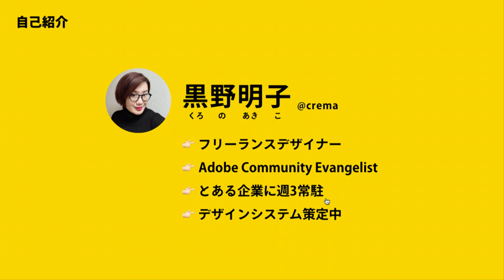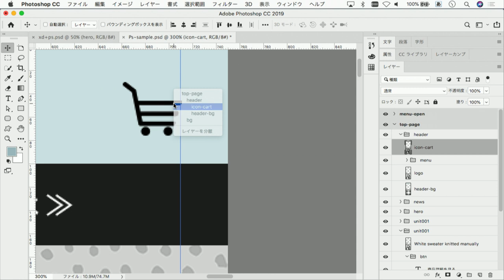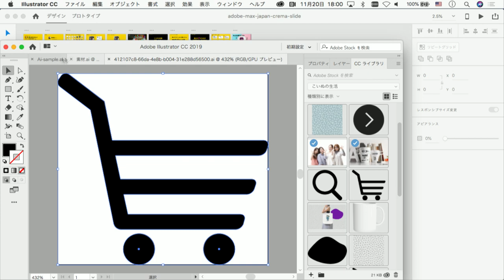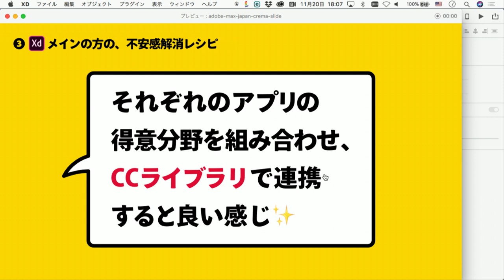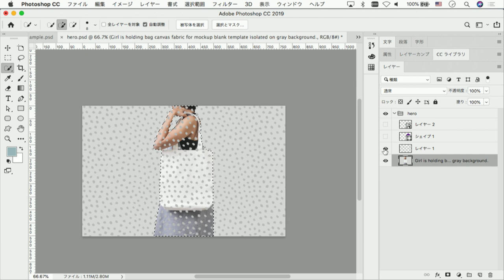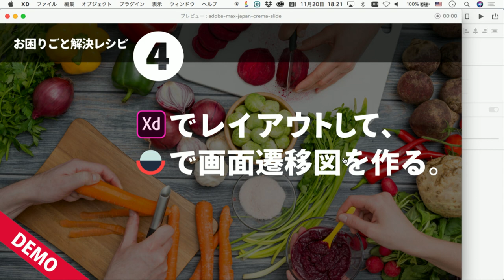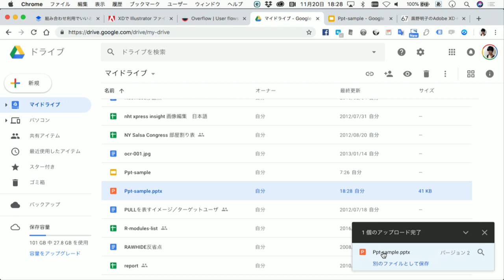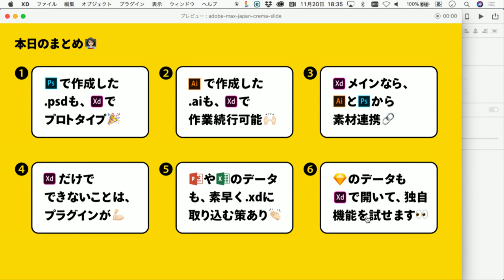Adobe MAX Japan 2018 – WEB「 Adobe XD＋Photoshop＋Illustratorの長所を活かしたデザイン手法を学ぼう 」 – アドビ公式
アドビクリエイティブ製品の魅力は、なんといっても「データを連携させて制作可能な点」にあります。写真編集はお任せのPhotoshop、繊細なベジェアートワークを制作できるIllustrator、軽さとプロトタイピングが魅力のXD。この3つにモバイルアプリも組み合わせ、最適なワークフローを探しましょう。Photoshop寄り、Illustrator寄り、XD寄り、色々なパターンをご紹介しますので、あなたの仕事現場にぴったりの手法を見つけてください。

スピーカー：
黒野 明子 / crema design

2018年11月20日にて開催された、クリエイターのための祭典「Adobe MAX Japan 2018」での録画です。